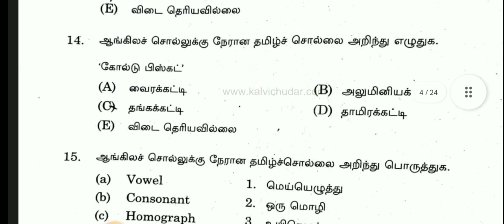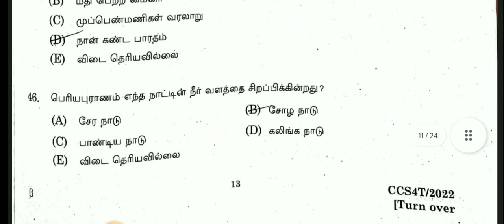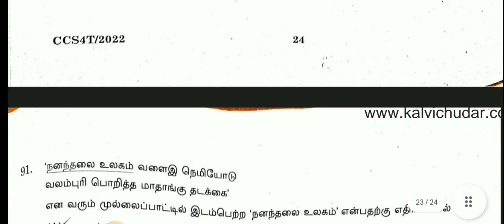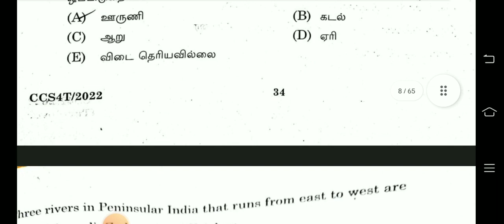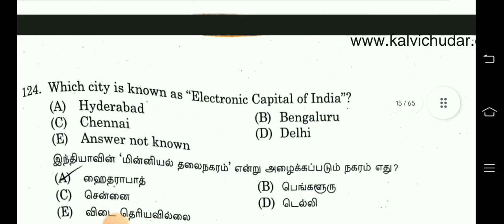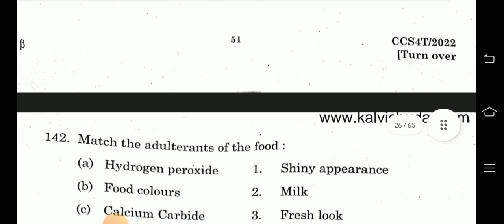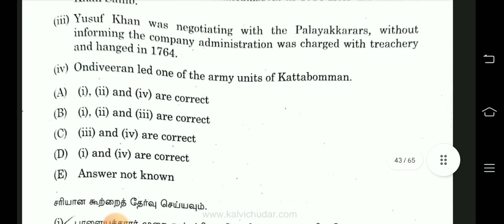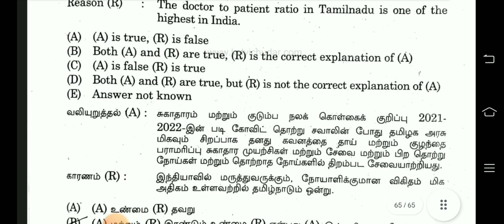TNPSC Group 4 Answer Key - 2022 General Tamil | Maths | General Studies